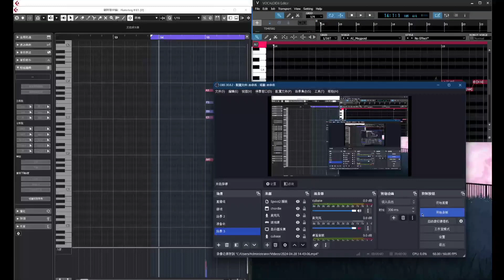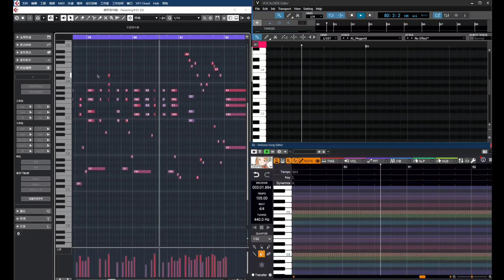藤井風 - 青春病 / 知声 & gumi .feat